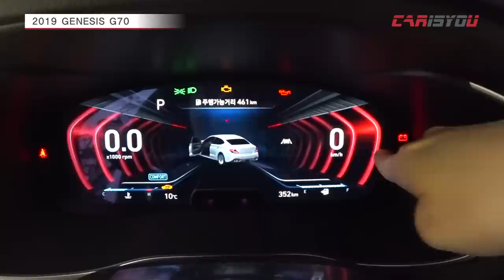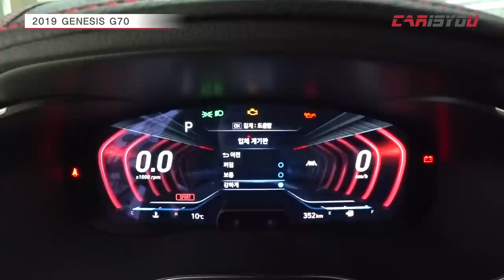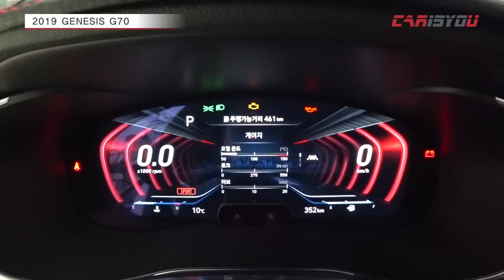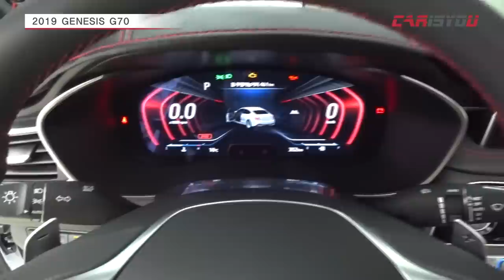19년식 제네시스 G70 살펴보기(3D 계기판은 무엇?)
제네시스 G70 3D 계기판을 살펴봤습니다!